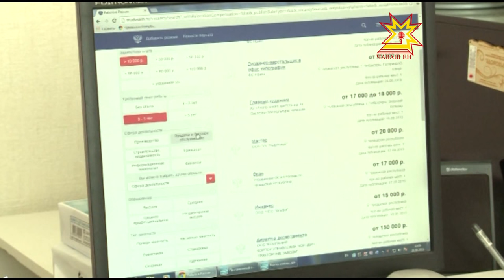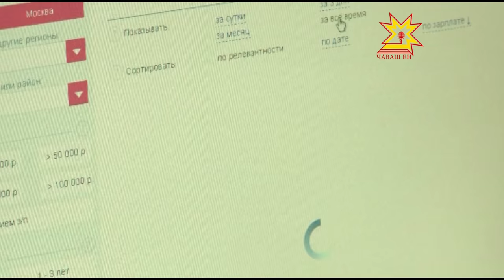Работа в России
Сегодня многие люди находятся в поиске дополнительного заработка. Кто-то планирует сменить место работы. Молодые специалисты, окончившие учебные заведения, также озабочены трудоустройством. Найти работодателя или же работника поможет новый информационный портал «Работа В России».